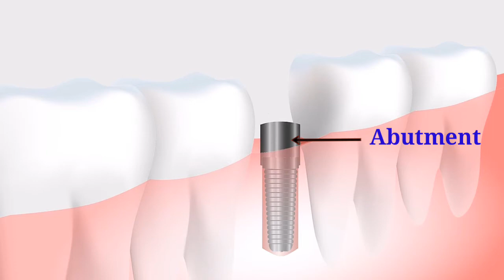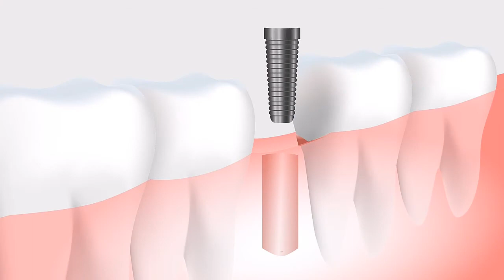Dental Implant Procedure Animation । How Dental Implant Works